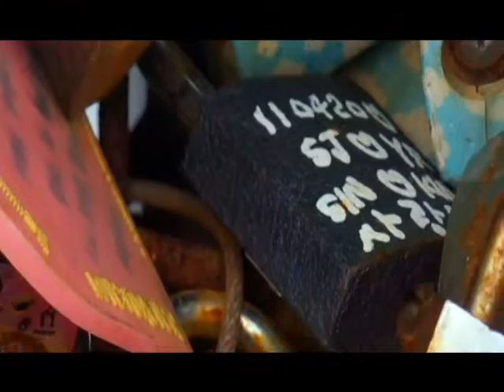Feliz Aniversário Mãe - Copiando o quadro confidencial.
Niver da minha mãe, editado por Rafael Gomes e Filmado por Cilas Dias... 27/07/2013.